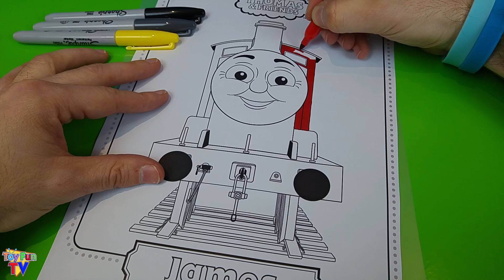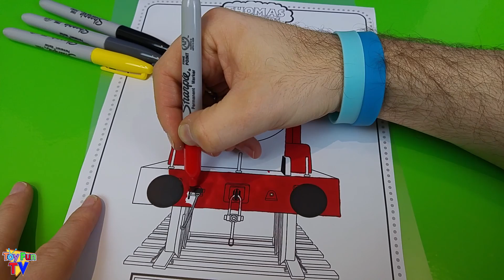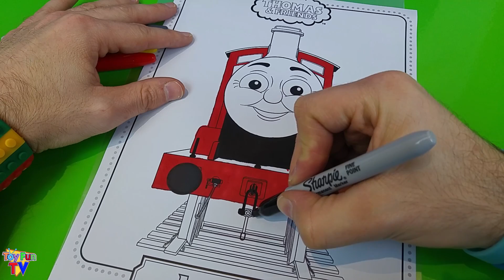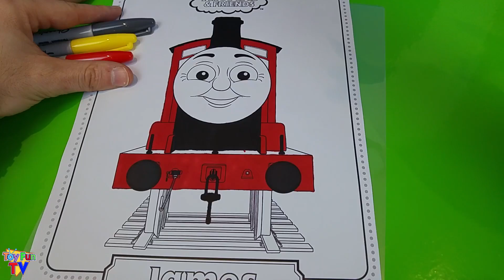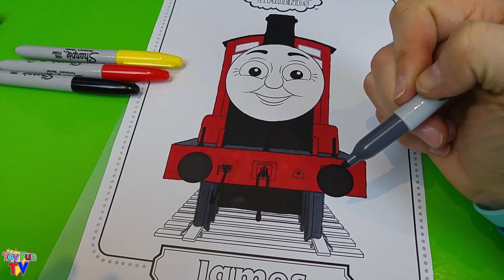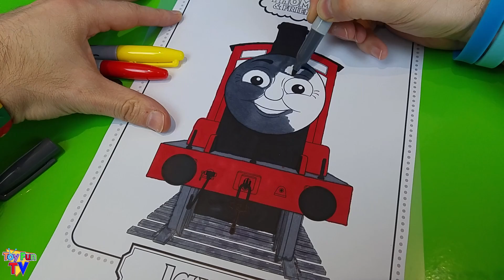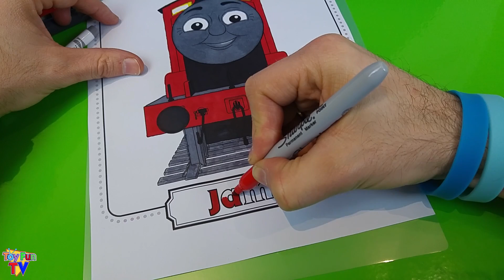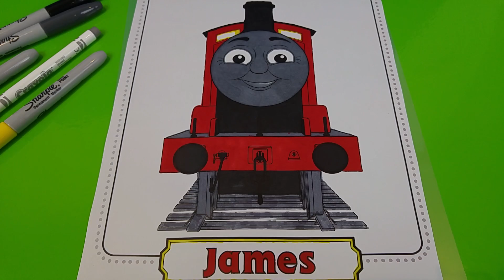Thomas and Friends Coloring Book James The Tank Engine Colour Episode ToyfunTV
In this video I color in the awesome James the Tank Engine. Come and watch as James goes from black and white to full color

30 PACK SHOPKINS SEASON 3 OPENING eBay Buy Part 2 My Little Pony Kinder Surprise Egg

GIANT SHOPKINS PLAY DOH SURPRISE EGG Blind Bags Kinder Surprise Eggs Disney Frozen My Little Pony